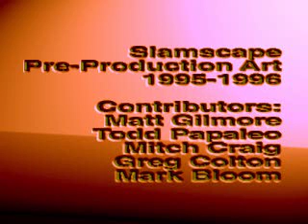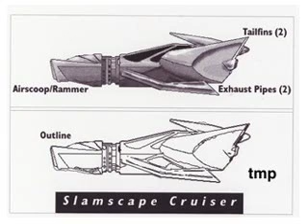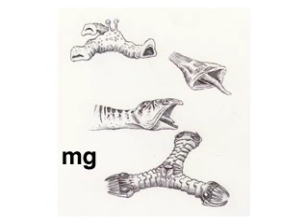Slamscape Pre-Production Art Reel (PSX)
Found hidden on the game's disc as ZZZZZZZZ.ZZZ.